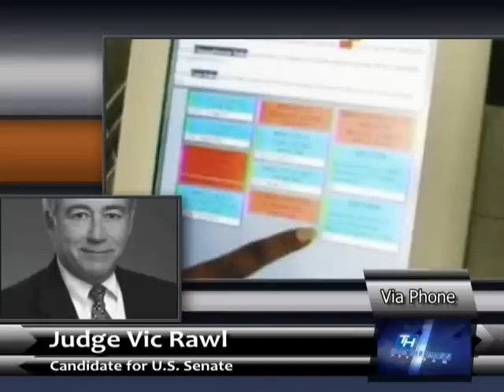Judge Vic Rawl on the potential voter fraud of Alvin Green